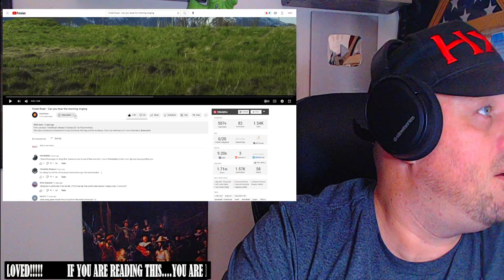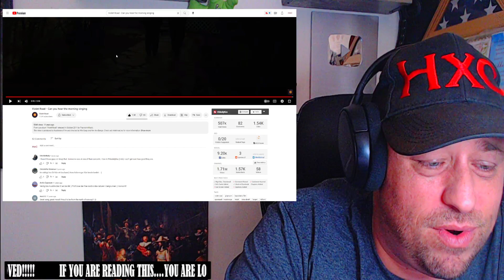Violet Road - Can you hear the morning singing REACTION!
Use this address:
Highly Combustible

AlphaTyler @AlphaTylerContent
We Streem @SubparProfessional
Simple @itrSIMPLE

Show @50msk some love!